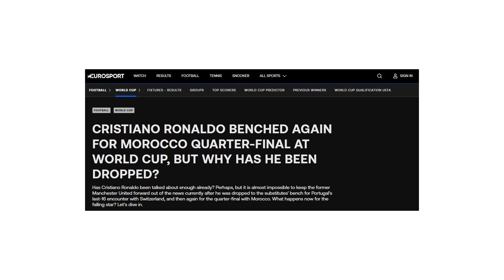Millionaire Reaction to 10 Things Ronaldo Owns That Cost More Than Your Life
In this video I react to 10 things Cristiano Ronaldo owns that cost more than your life

MY FIRST BOOK! Amazon Best-Seller in multiple categories!